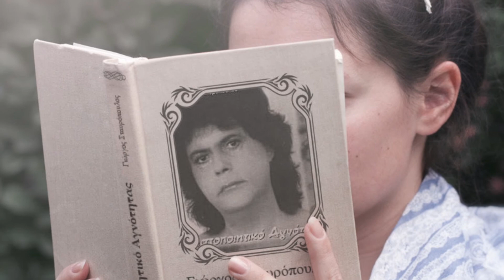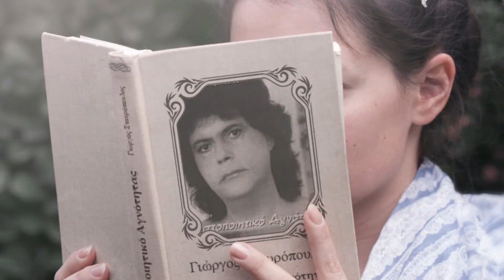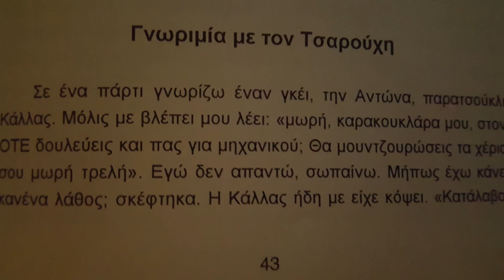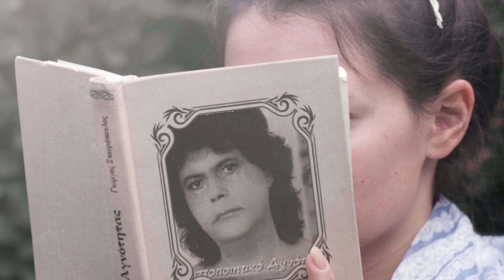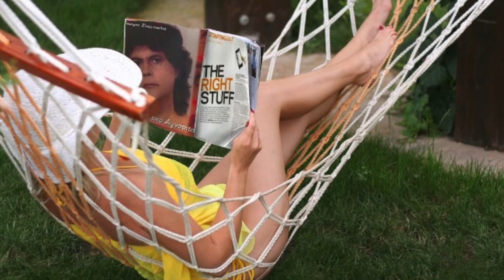ΜΙΣΤΕΡ ΜΠΟΥΤΙΑΣ - ΓΝΩΡΙΜΙΑ ΜΕ ΤΟΝ ΤΣΑΡΟΥΧΗ - Κεφάλαιο 2, εδάφιο 8 - Πιστοποιητικό Αγνότητας v.1.0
Το εδάφιο μύθος, το τσάπτερ-τσάρτερ της φορτωτικής Τσαρούχη σε Μίστερ Μπούτια, έρωτας απο την πρώτη γλαρή ματιά και πως ξεκίνησαν όλα.
Δεν πάιζει σε κινητα/τάμπλετ, δυστυχώς.
Έκδοση για PC, Mac  κι Amiga 500.
όβερ
Sample is taken from track:
Erykah Badu - Didn't Cha Know, σε ρεπετασιόν fuckathon loop που αρμόζει στο mood του στόρι.

Το βιβλίο θα βρείτε:
Εκδόσεις - Βιβλιοπωλείο Δ.Ν. Παπαδήμας
Ιπποκράτους 8, Αθήνα Τ.Κ 10679
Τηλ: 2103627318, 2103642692